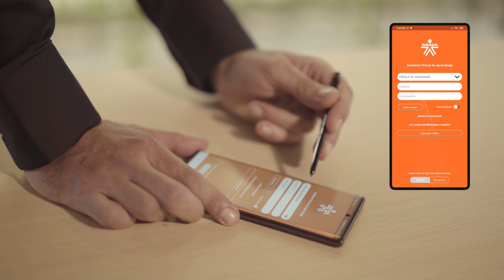LogrosSENA2Años - Transformación Digital